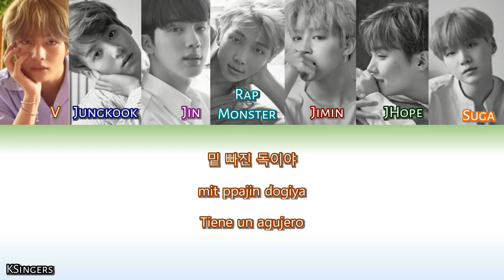BTS - Go Go (고민보다 GO) | Sub (Han - Rom - Español) Color Coded Letra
BTS - Go Go Go (고민보다 GO) | Sub (Han - Rom - Español) Color Coded Letra